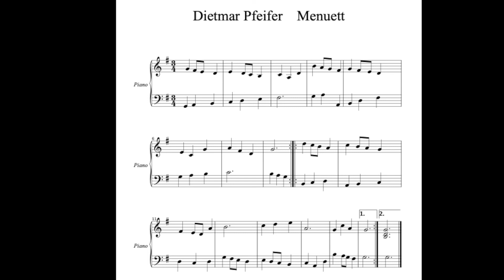Menuett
This is a short and easy to play piece in the baroque style.